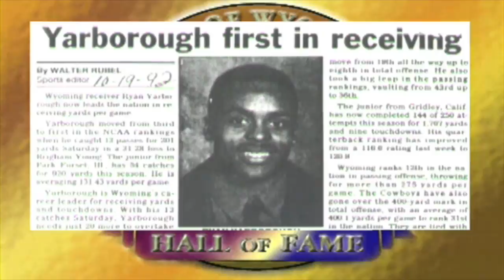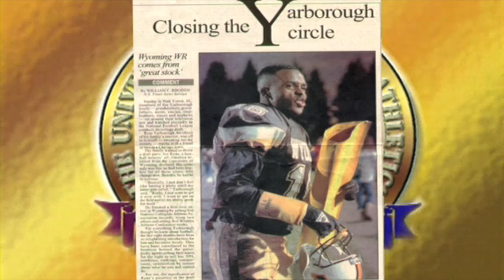Yarborough Wyoming Football Highlights (1990-1993)